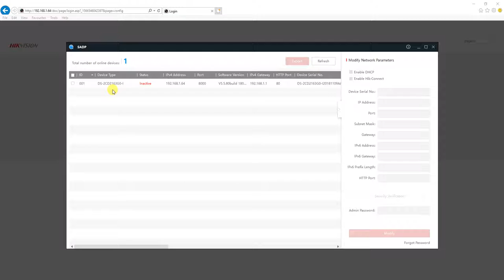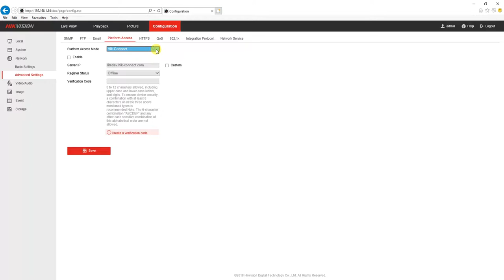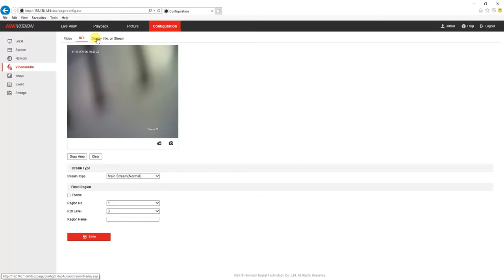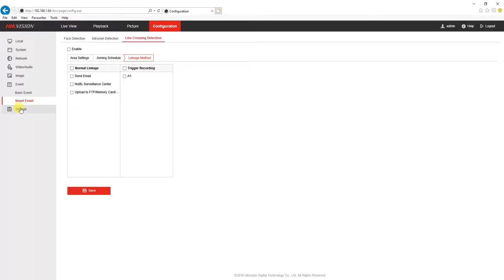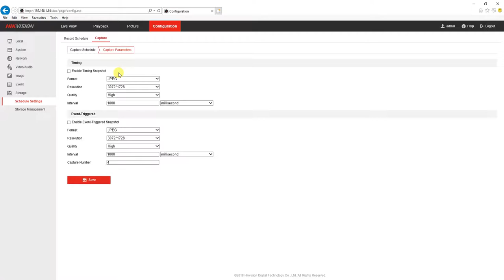Hikvision DS-2CD2163G0-I setup installation configure, 6 MP IR Fixed Dome Network Camera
Hikvision DS-2CD2163G0-I setup installation configure.
• 1/2.9" Progressive Scan CMOS
• 3072×2048@20fps
• 2.8/4/6/8mm fixed lens
• Color: 0.01 Lux @ (F1.2, AGC ON), 0.028 Lux @ (F2.0, AGC ON), 0 Lux with IR
 • H.265+, H.265, H.264+, H.264
 • 2 Behavior analyses
 • 120dB WDR
 • BLC/3D DNR/ROI
 • IP67
 • Built-in micro SD/SDHC/SDXC card slot, up to 128 GB